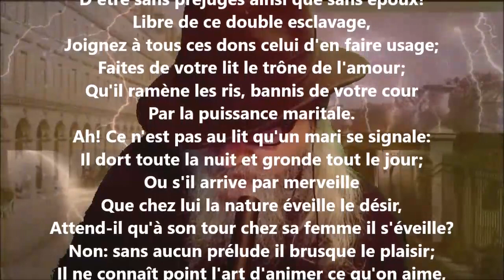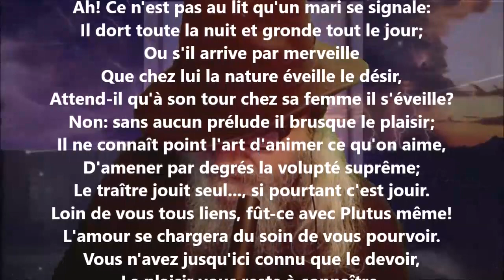Épître LXXXIX - Voltaire lu par Yvon Jean